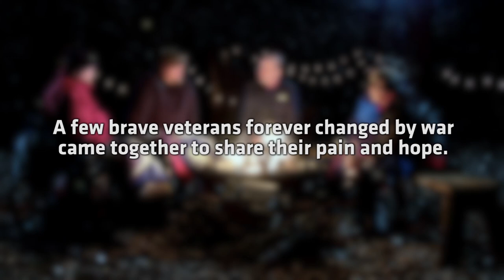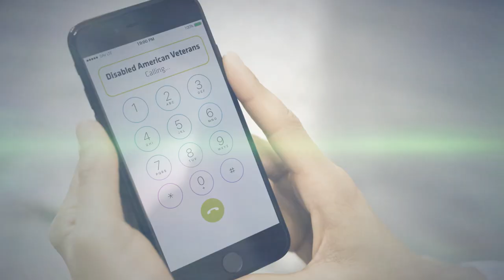Tony's Story SOCIAL